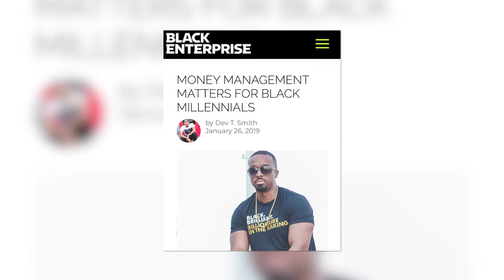2019 Young Alumni Award: George Acheampong '09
For more information on the UNCG Alumni Awards, visit alumni.uncg.edu/alumni-awards.

Bryan School graduate George Acheampong is one of North Carolina’s top financial planners. He is the founder of Capitalwize, LLC, a registered investment advisory firm, and he is also the founder of Melanin Money, a movement to help 100,000 people of color invest their first $1,000 in the stock market.

Mr. Acheampong’s mission is to increase his clients’ quality of life, keep families together, break generational curses, and to build lasting legacies of significance, purpose, and worth. A life-changing health event sparked the desire to create a planning process that was truly coordinated to put clients in the best possible situation.

He has received numerous endorsements for his expertise in financial services and has been a go-to expert on various media outlets. He was also recently named one of the Charlotte Mecklenburg Black Chamber of Commerce’s Top 30 Under 30, and his podcast, the UNCENT$ORED Show, is ranked as a top-10
personal finance podcast by financial advisors.

Aside from his role as managing partner for his firm, Mr. Acheampong participates in a number of community and philanthropic events in the Charlotte area, as well as speaking engagements about financial empowerment and personal development.

Mr. Acheampong currently resides in Charlotte and enjoys being physically active, spending time with family and friends, and traveling with his wife, Majesty.